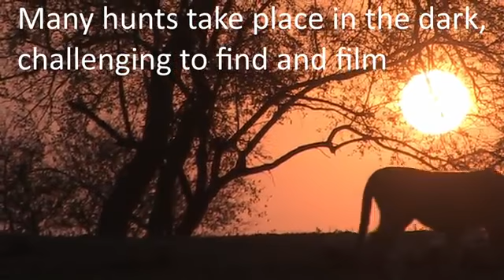Lion kill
Ranger Mike shares some of his videos of lion kills as well as his thoughts on the 'nature of a kill'.

For all those who wanted to come to MalaMala but cannot, we'd like to bring MalaMala to you. In the coming weeks we'll endeavour to share with you everything from game drives to field work. Basically, what rangers do when we don't have guests. Enjoy and stay safe.

► About us :
Welcome to Planent Earth Dicovery Channel !
Have a nice time watching our content. Our channel shares the content of wildlife life, lively images, true ... like lions, antelope, crocodile, leopard, Snake and many other wildlife.

Thanks!